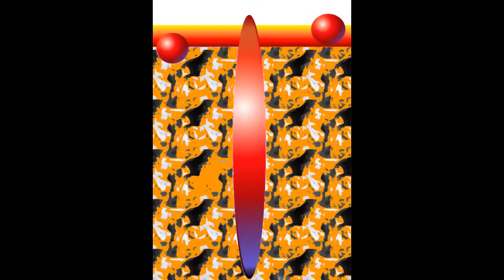Impressionist Digital Art Full Color -- 4 Wow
Rick Tobin provided his digital impressionistic art through five studios during his active public art career, including galleries in California, in Texas, and online. Volume 4, WOW!, is a sampling of his vast collections of pieces from decades of experimental electronic painting. If you are interested in prints, contact Rick Tobin at Special prices are available for Destiny Echoes subscribers and for show guests.